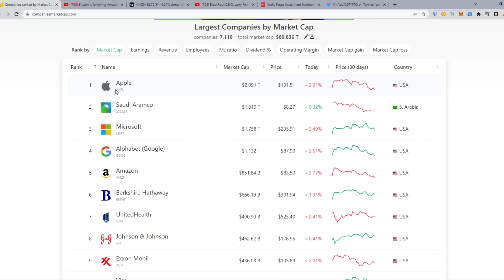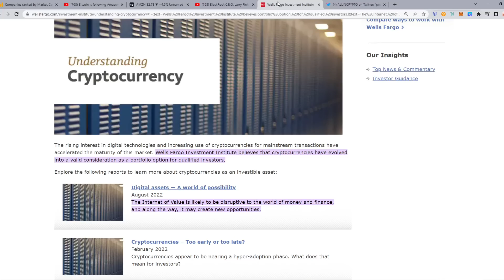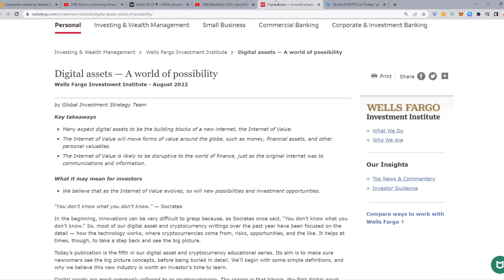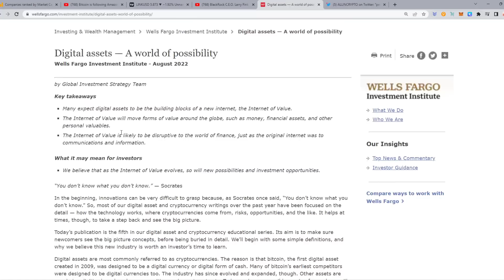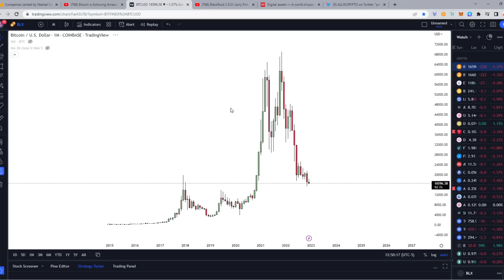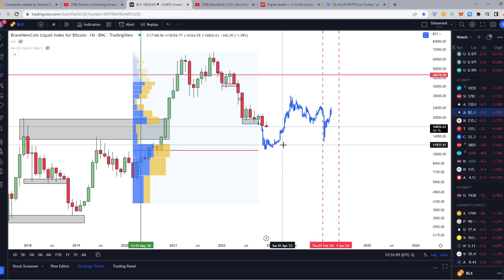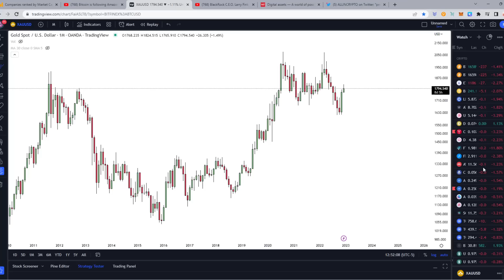DON'T MISS OUT!! TOMORROWS WORLD WILL BE BUILT ON THE BLOCKCHAIN!! LIFE CHANGING OPPORUNITY IS HERE!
Welcome back guys! This is going to be a positive video where we wont look specifically at the price and more fundamentally what's happening with crypto / blockchain industry